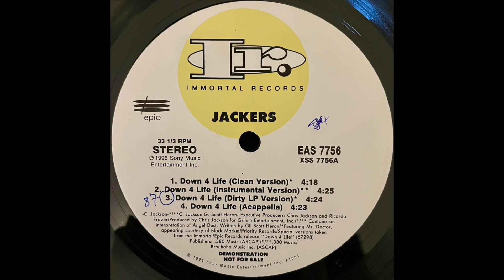Jackers - Down 4 Life (Instrumental Version)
US 1996 - Immortal Records